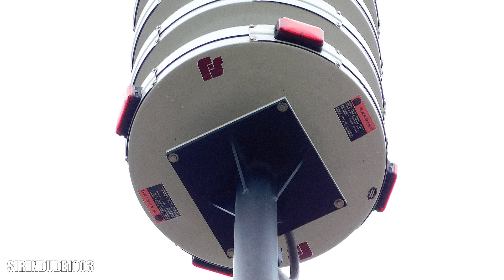FS Modulator 8032B - Wail, Voice x2 - Romeoville, IL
While visiting my parents in February, Mike, Holly, Will and I drove down to check out Romeoville's new Modulator. It was moderately loud, however the siren reverbing off the building behind us was a bit painful due to the resonance.

Sirens in most of Illinois are tested on the first Tuesday of the month at 10AM.